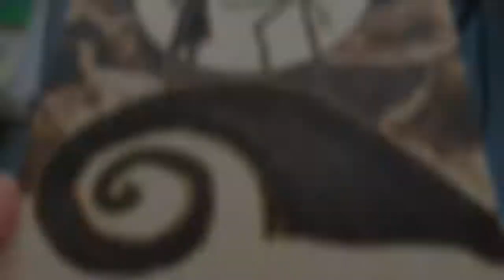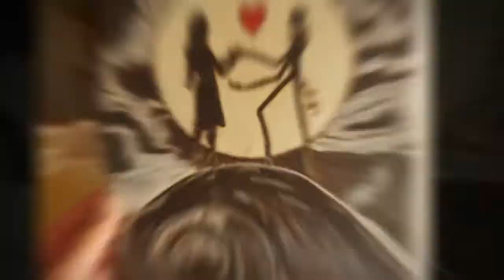Nightmare Before Christmas - pyrography *Pyromaniakal* September 2018